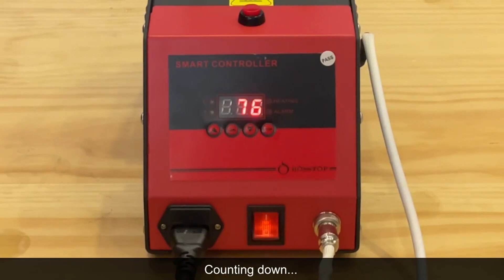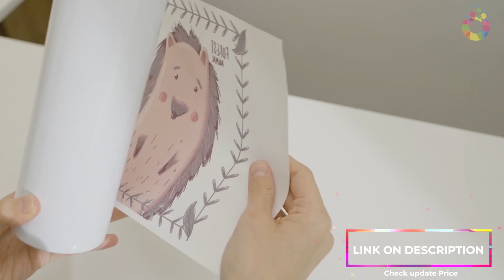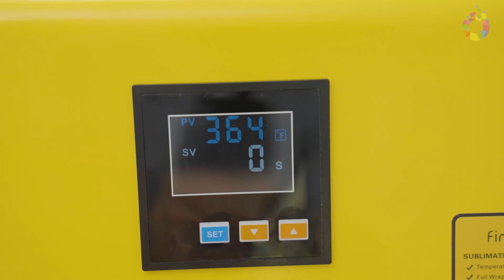I Tested Top Mug Press Machines and Found the BEST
Best Mug Press Review. In this video, we share the top 5 Best Mug Presses on the market.

1. EnjoyColor Mug Heat Press Machine✅ ✓
2. Cricut Mug Heat Press Machine✅ ✓
3. G HEAT-GOO Mug Press Machine ✅ ✓
4. Realkant Sublimation Mug Press ✅ ✓
5. EnjoyColor Upgrade Heat Mug Press ✅ ✓

Are you looking for a Best Mug Press? We analyzed consumer reviews to find the top-rated Best Mug Press In this video, we review the Top 5 Best Mug Press in 2025 on the market.

Related Terms:
best mug press
best mug press for sublimation
best mug press machine
best mug press for tumblers
best mug press machine: what you should know before you buy one

Chapters:
0:00 Intro
0:15  5 ►EnjoyColor Mug Press
0:58  4 ►Realkant Mug Press
1:54  3 ►G HEAT-GOO Mug Press
2:44  2 ►Cricut Mug Heat Press
3:25  1 ►EnjoyColor Mug Press

Trending Knowledge  is a participant in the Amazon Services LLC Associates Program, an affiliate advertising program designed to provide a means for us to earn fees by linking to Amazon.com and affiliated sites.